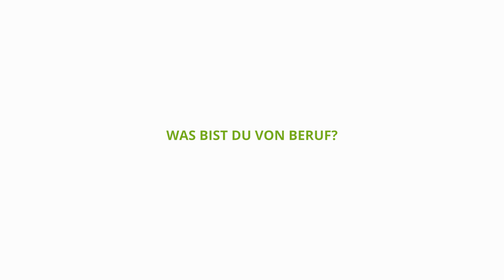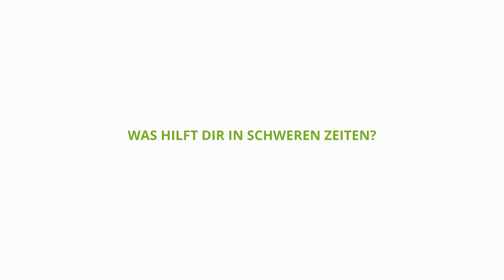Auf ein‘ Kaffee mit Tirza Schmidt - Part 2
Tirza Schmidt stellt sich in diesem Video spontan euren Fragen.

Ich seid jederzeit ganz Herzlich Willkommen auf einen Kaffee in der VillaVie vorbei zukommen!
Es gibt Hoffnung. Du bist nicht allein.

Gitarre: Jan Sladkowski
Kreativ/Design: thegbrothers